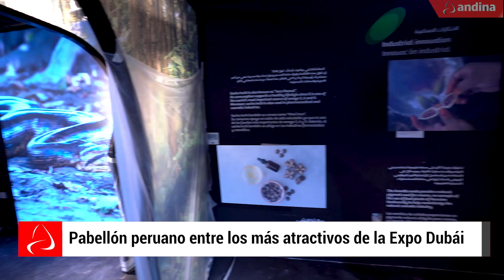Pabellón peruano entre los más atractivos de la Expo Dubái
Este es el pabellón peruano que  representará al Perú partir del 1 de octubre en la Expo Dubai, el evento cultural y arquitectónico más importante del planeta. La belleza de este pabellón de 2,500 m2  la ubica entre los más atractivos de este evento mundial, según puntualiza la Emirates Woman una importante revista de Dubái enfocada en estilo de vida y tendencias actuales